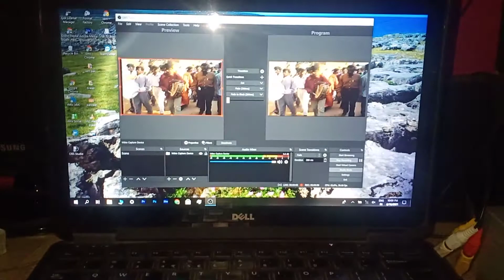Sharp V7 VCR player